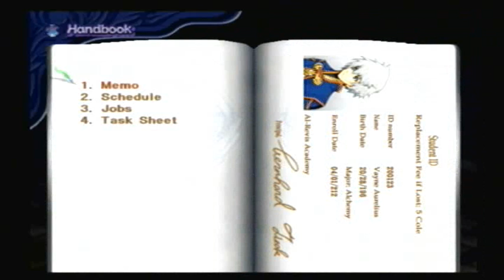Lets play Mana Khemia Part 25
favorite boss with the best music